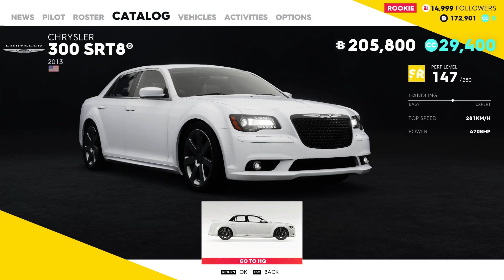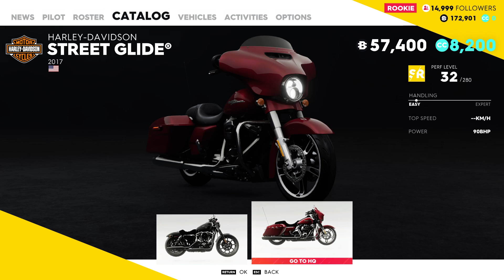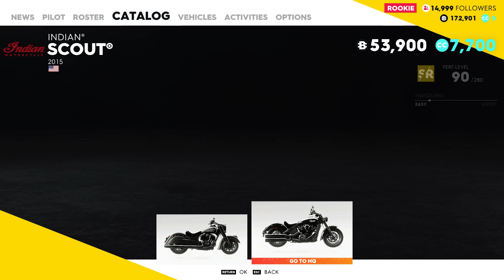The Crew 2 - EVERY CAR, BIKE & OTHER VEHICLE IN THE GAME!